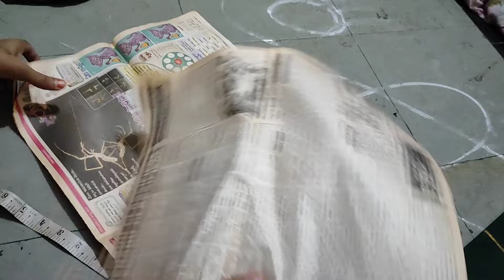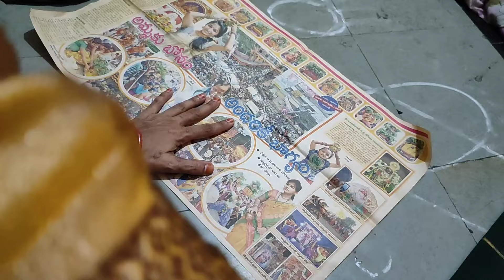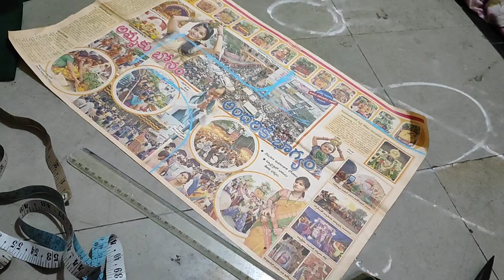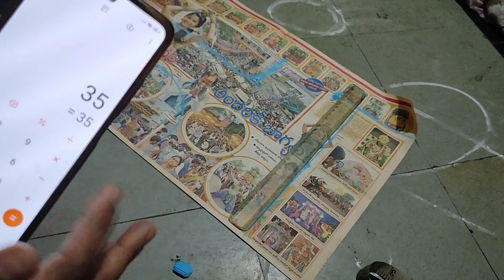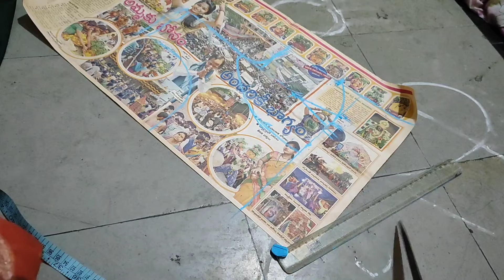ఇలాంటి పొరపట్లు చేస్తే బ్లౌజ్ సెట్ కాదు.ఈసీ మెథడ్ లో బ్లౌజ్ కటింగ్ మీ కోసం.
kattori blouse cutting